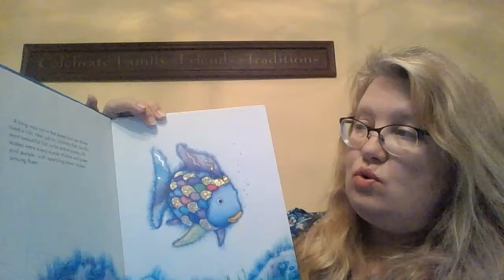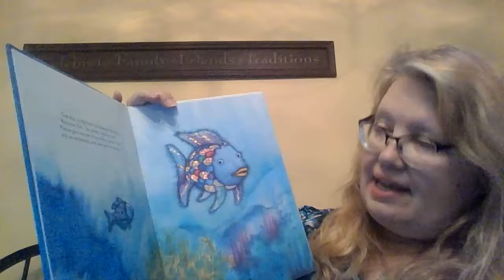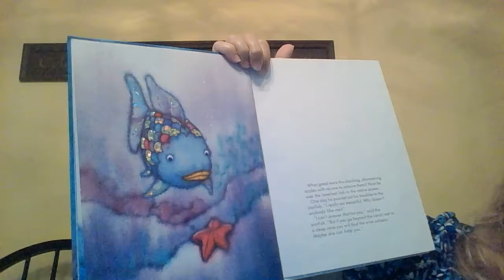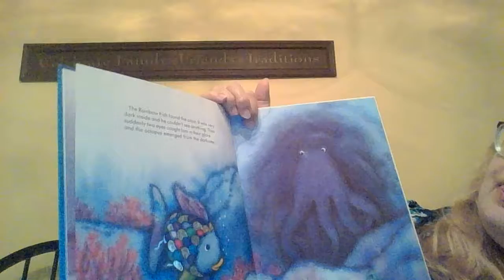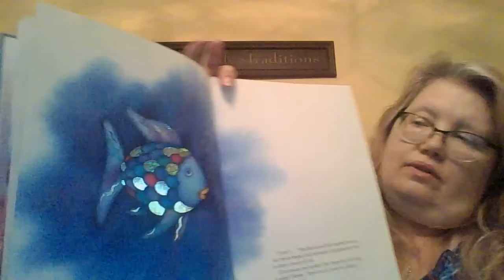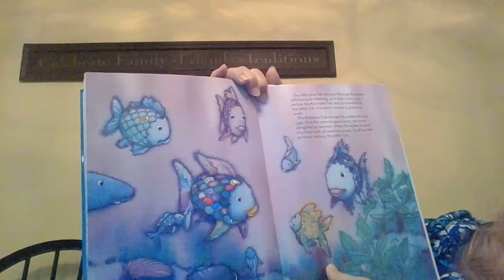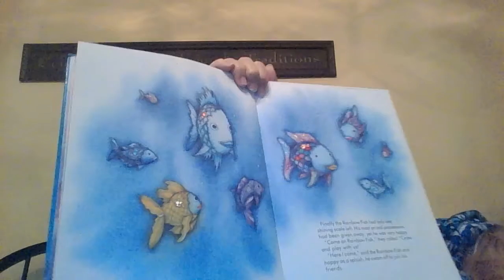Mrs. D. Reads "Rainbow Fish" by Marcus Pfister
Join Mrs. Duigou, AHM's KinderRHAMa Preschool teacher, as she reads from the book "Rainbow Fish", by Marcus Pfister.